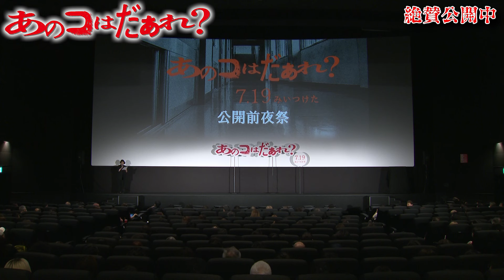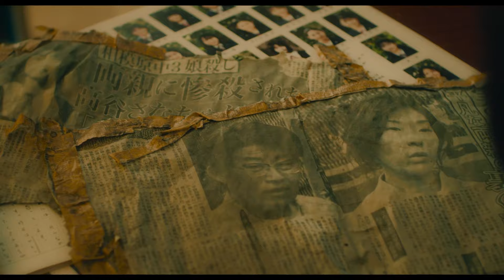映画『あのコはだぁれ？』【7/18(木)公開前夜祭イベント映像】大ヒット上映中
“あのコ”に見つかったら、殺される──。
この教室には、“いないはずの生徒”がいる──。

映画『あのコはだぁれ？』大ヒット上映中

【ストーリー】
ある夏休み。補習授業を受ける男女５人。
とある夏休み、臨時教師として補習クラスを担当することになった君島ほのかの目の前で、ある女子生徒が突如屋上から飛び降り、不可解な死を遂げてしまう。
“いないはずの生徒“の謎に気がついたほのかと、補習を受ける生徒たちは、“あのコ”にまつわるある衝撃の事実にたどり着く……。
彼らを待ち受ける、予想もつかない恐怖とは……？

出 演：渋谷凪咲
　　　 早瀬憩　山時聡真
　　　 荒木飛羽　今森茉耶　蒼井旬　穂紫朋子
　　　 今井あずさ　小原正子　伊藤麻実子　たくませいこ　山川真里果
　　　 松尾諭　マキタスポーツ
　　　 染谷将太

監督：清水崇
原案・脚本：角田ルミ　清水崇
製作：「あのコはだぁれ？」製作委員会　企画・配給：松竹
制作プロダクション：ブースタープロジェクト“PEEK A BOO films”
制作協力：松竹撮影所　松竹映像センター